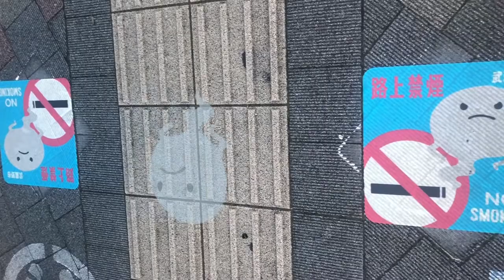ご近所妄想｜Motion Graphics Work｜BYND